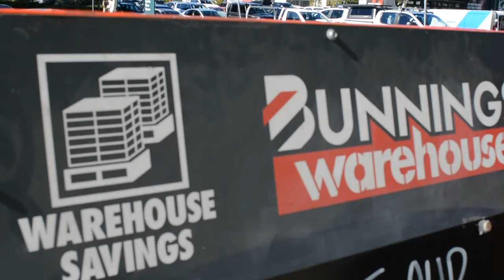Australia Unveiled: History of the Bunnings Snags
Short Mockumentary film I made last year.